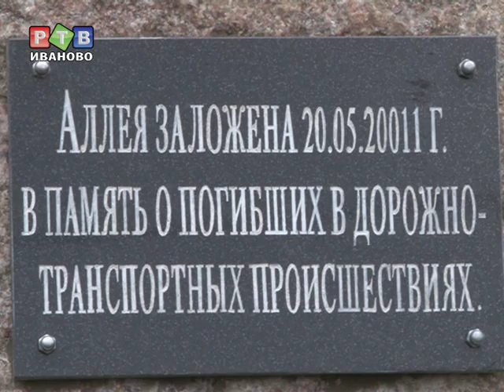Митинг памяти жертв ДТП